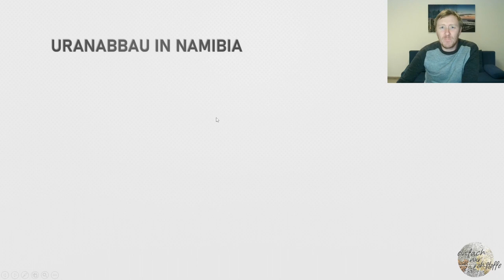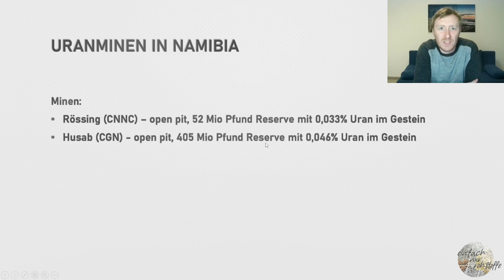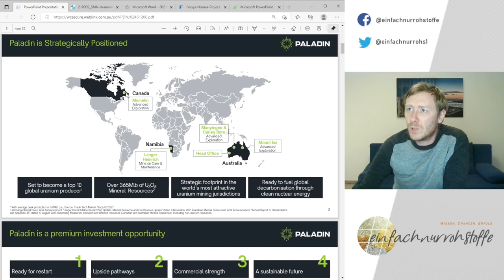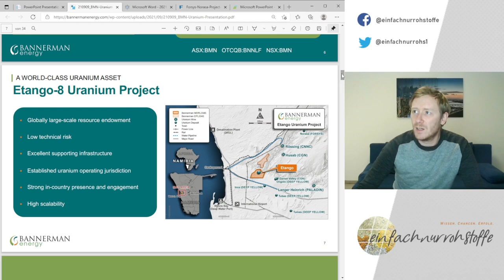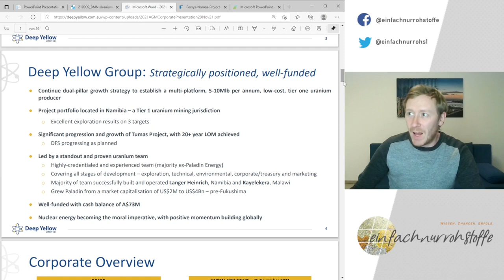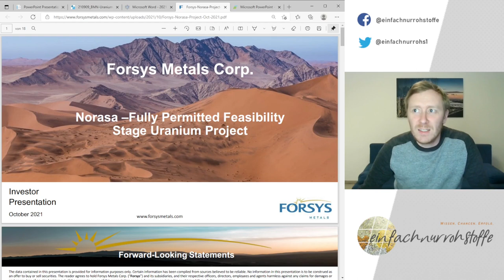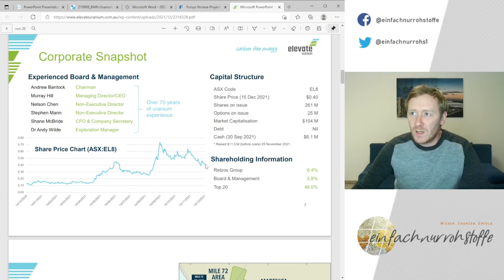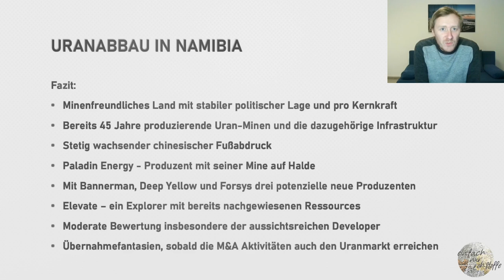Uranminen in Namibia – Paladin Energy, Bannerman Energy, Deep Yellow und Weitere im Kurzportrait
Uran wird in Afrika insbesondere in Namibia abgebaut. Dort begann der kommerzielle Abbau des hochenergetischen Rohstoffs bereits in den 1970ern.
Heute gibt es einige Minenunternehmen in dem südwestafrikanischen Land, in die wir als Anleger investieren können.
Davon habe ich mir fünf näher angesehen und sie kurz porträtiert.

[ Paladin Energy, Bannerman Energy, Deep Yellow, Forsys Metals, Elevate Uranium]

Zur besseren Einordnung gruppiere ich die Videos in folgende 4 Bereiche (Playlists):
🟡 Chancenreiche Anlageideen aus der Welt der Rohstoffe
🟠 Fachwissen rund um Rohstoffe, Börse und Makroökonomie
🔵 Mentales Grundgerüst zum erfolgreichen Investieren
🟢 Investment Community
Folge dem Kanal:
❗ Das Video und die darin enthaltenen Informationen dienen nur der Information und stellen keine Anlageberatung dar. ❗